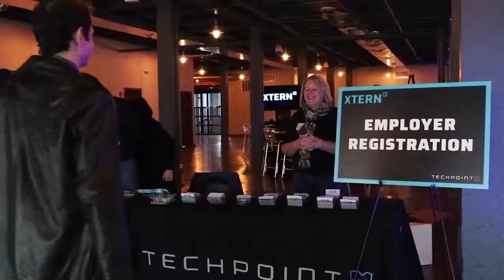Lev Bringing Headquarters to Indy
Marketing technology consulting firm Lev has announced plans to relocate its headquarters to Indianapolis. The company, which is currently based in Arizona, says it plans to hire 70 employees this year, part of a previously-announced effort to create up to 175 jobs by 2021.